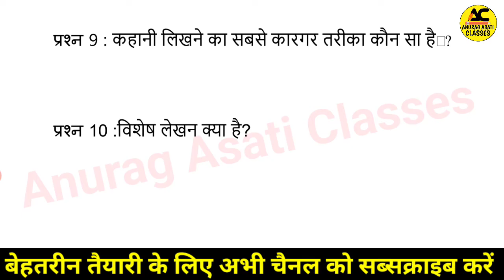12th hindi trimasik paper 2022-23 important questions mp board🔥| कक्षा 12 वीं हिन्दी त्रैमासिक imp 4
12th hindi trimasik paper 2022-23 important questions mp board🔥| कक्षा 12 वीं हिन्दी त्रैमासिक imp 4

About the video :

Hello students is video mein maine aapko mp board trimasik pariksha 2022-23 kaksha 12vi hindi ke liye most important questions provided kiye hai jisme humne सम्पूर्ण अभिव्यक्ति और माध्यम ko pura cover kiya hai jo aapke trimasik pariksha me aayega.

1. Mp board trimasik pariksha ki taiyari kaise karen.
2. Mp board trimasik paper important questions
3. Trimasik pariksha important questions
4. Class 12th hindi trimasik paper 2022-23 mp board
5. Mp board trimasik pariksha most important questions answers
6. 12th hindi most important questions
7. Class 12th hindi important question
8. Anurag Asati Classes
9. mp Board trimasik Pariksha hindi real paper

Mp Board class 9th to 12th trimasik pariksha time table 2022
Mp Board trimasik pariksha time table 2022
Mp Board trimasik pariksha exam date 2022
Mp Board ki trimasik pariksha kab hogi
Mp Board class 9th to 12th ardhvarshik pariksha time table 2022

12th hindi, Important questions, Impotant questions class 12th hindi, एमपी बोर्ड त्रैमासिक परीक्षा 2022-23, त्रैमासिक परीक्षा पेपर 2022-23, Class 12th hindi trimasik paper 2022-23 mp board
12th chemistry trimasik syllabus 2022-23 mp board, Mp board class 12th, Trimasik pariksha syllabus 2022-23 mp board, Mp board, Trimasik pariksha, anurag asati classes, kaksha barahvin trimaasik Pariksha ka real paper 2022, kaksha 12वीं
त्रैमासिक परीक्षा कक्षा 12वीं हिंदी का पेपर, कक्षा बारहवीं हिंदी त्रैमासिक परीक्षा पेपर, quarterly exam Hindi e-paper, त्रैमासिक परीक्षा कक्षा 12वीं हिंदी पेपर, तिमाही परीक्षा कक्षा 12वीं हिंदी का पेपर 2022, class 12th Hindi paper trimasik Pariksha, हिंदी पेपर कक्षा बारहवीं त्रैमासिक परीक्षा, timahi Pariksha kaksha 12वीं Hindi ka paper 2022 mp board, trimasik Pariksha kaksha 12वीं, class 12th Hindi ke important question 2023, trimasik Pariksha kaksha 12वीं Hindi ka paper 2022